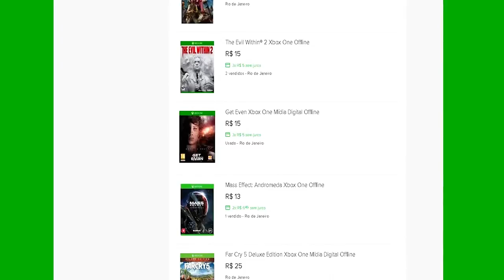🔵 JURASSIC WORLD EVOLUTION XBOX X - #5 DRACOREX UM NOVO DINO CHAMADO DE REI.[PT-BR]